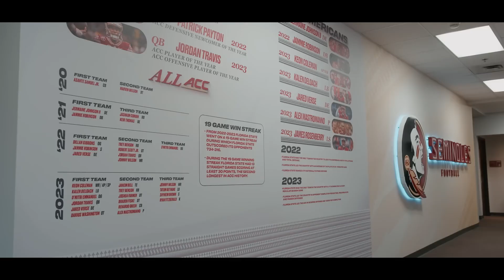FSU 2024 - Receipts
All footage is FSUs and I just like to edit. And with that said, Paul Finebaum can suck it.